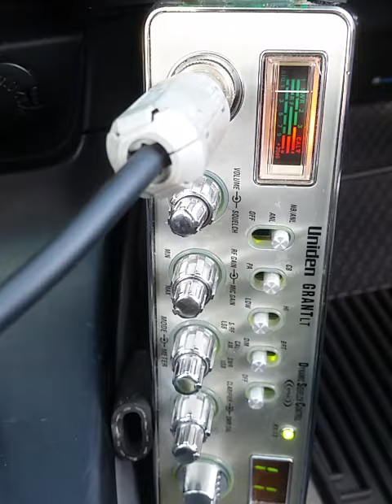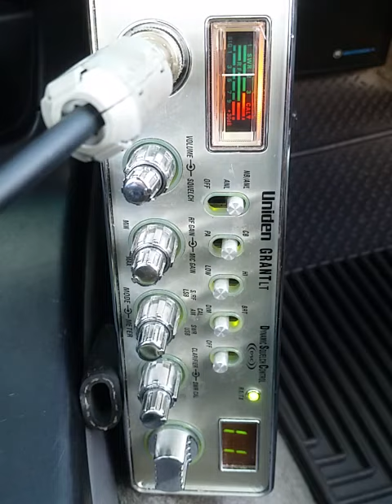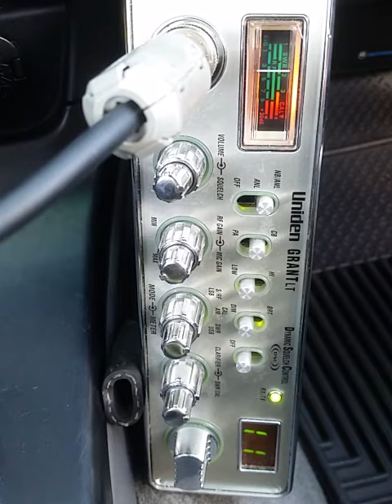01-30-2018 ModSqd 959Kauai 500Kauai